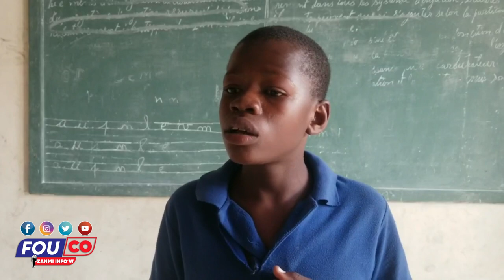Mikaben ap tounen an ayiti..Moise Jean Charles fè Andre Michel tire pye / Fouco